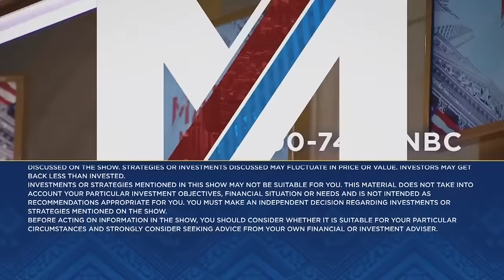Arm Holdings CEO Rene Haas talks the company's first quarterly earnings report with Jim Cramer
Arm Holdings CEO Rene Haas sits down with 'Mad Money' host Jim Cramer to talk the company's first quarterly earnings report after going public. Sign up and learn more about the CNBC Investing Club with Jim Cramer